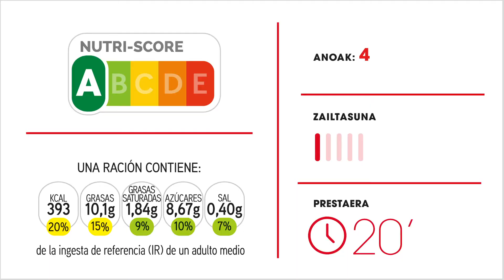Errezeta erraza: aza, kale eta tempeh woka 20 minututan 🍜🥬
Noodle begetal perfektuak prestatzen ikasi nahi duzu? Hona hemen gure izar-errezeta! 🍜🤩 Aza barietate ezberdinekin eta arroz-fideoekin egindako plater super orekatu bat.

Elaborazioa: 20 min
Zailtasuna: erraza
4 anoa

OSAGAIAK
- 200 g noodle (arroz-tagliatelleak)
- 200 g tamarian ondutako txitxirio-tempeh
- 200 g aza gorri
- 180 g aza
- 130 g kale
- 180 g tipula
- 100 g azenario
- Hautseztatzeko sesamo txigortua
- 10 g sesamo-olio

Ongailua prestatzeko:
- Ura
- 10 ml gatz gutxiko soja-saltsa
- 5 ml ezti
- 10 ml arroz-ozpin
- 3 g jengibre arraspatu
- 1 koilarakada tomate-pasta
- 3 tanta tabasko
- 5 g arto-irin

ELABORAZIOA:
1. Garbitu eta moztu aza, aza gorria eta kalea tiratan, zurtoina kenduta.
2. Zuritu eta moztu azenarioa tiratan.
3. Moztu tipula lumatan.
4. Egin 2 cm inguruko tempeh tirak.
5. Prestatu ongailua. Horretarako, nahastu eta emultsionatu osagai guztiak. Gorde.
6. Woka prestatzen duzun bitartean, jarri kazola bat ur sutan eta egosi arroz-noodleak, fabrikatzailearen argibideei jarraituz.
7. Wok edo zartagin hondo batean, jarri sesamo-olio apur bat eta salteatu tempeh tirak pare bat minutuz, behin eta berriro mugituz. Prest daudenean, atera sutatik.
8. Olio berean, salteatu tipula garden geratu arte eta gorde geroko.
9. Bota gainerako sesamo-olioa eta erantsi azenarioa, aza eta aza gorria. 4 minutu inguru igaro orduko, gehitu kalea eta salteatu pare bat minutuz. Barazkiak kurruskari geratu behar dira, baina barrutik kozinatuta.
10. Erantsi tempeh tirak, noodle egosiak eta ongailua, eta utzi dena sutan beste minutu batez zaporeak integratu daitezen.
11. Zerbitzatzeko, hautseztatu sesamo-txigortu apur bat.

IRUZKIN DIETETIKOA
Sasoiko azen barietate ezberdinekin eta arroz-fideoekin egindako wok bat. Plater orekatu bat da.

Nutrizio-propietateak: Elikadura-iturri osasungarrietatik hartutako karbohidrato, koipe eta proteina ugari eskaintzen ditu. Bereziki nabarmentzekoa da azido foliko, C bitamina, kaltzio, potasio eta fosforo ekarpena.
Bazenekien…? Soja-haziak onddo batekin hartzituz lortzen da tempeh izeneko jakia. Hala, lur zapore leuna eta kalitate altuko proteinak dauzka.

Egokia da. Eztia onartzen duten dieta begetariano ez-zorrotzetarako.

👉 Bideoa gustatu bazaizu, sakatu erpurua gora 👍 eta harpidetu kanalera nobedade guztien berri izateko.

Eta beste plater batzuk prestatzeko ideia gehiago nahi baduzu, joan gure errezeta-orrialdera eta prestaketa zaporetsu mordoa aurkituko duzu. Ezagut itzazu!